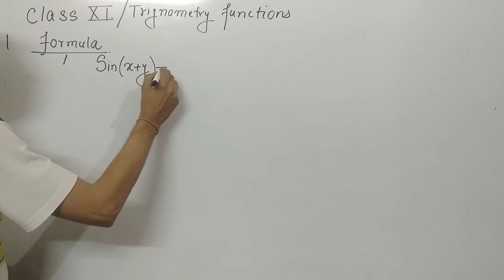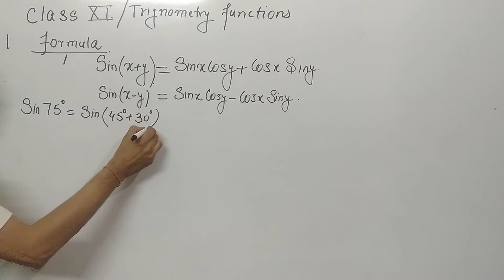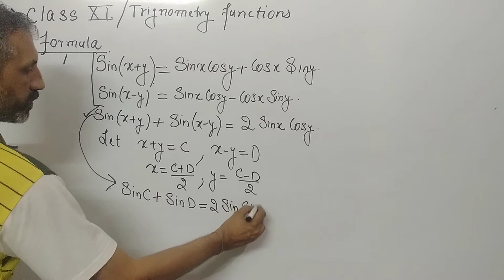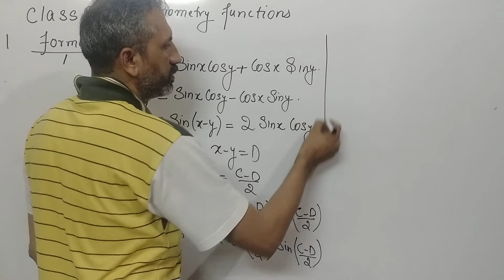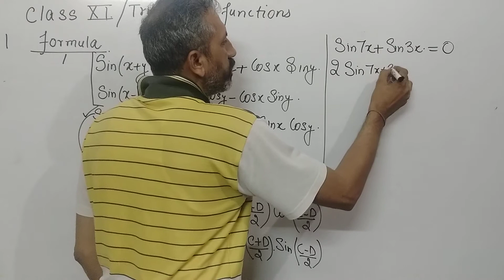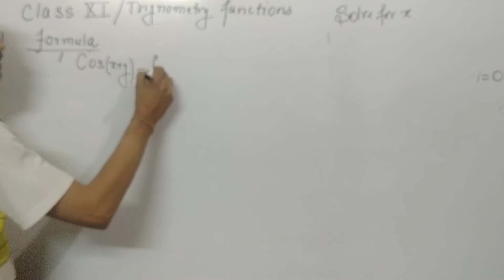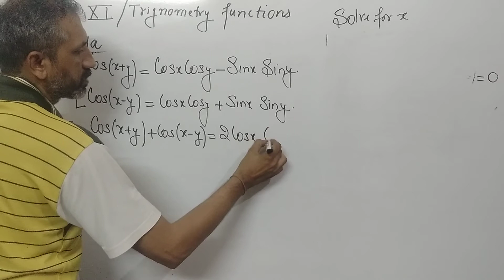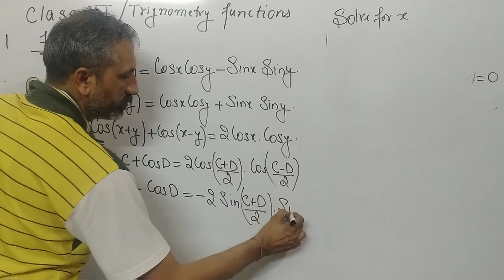Class 11 Mathematics Trigonometry Functions - Part 2